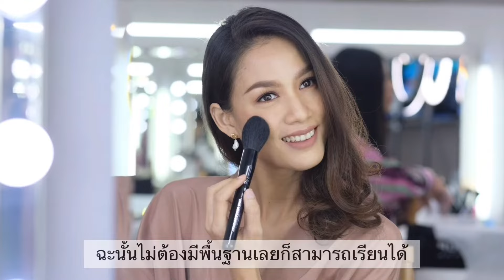คอร์สเรียนแต่งหน้าตัวเอง 1 วัน | TINY MAKE UP Art & Academy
คอร์สเรียนแต่งหน้าตัวเอง 1 วัน
กับเทคนิคที่จะทำให้คุณแต่งหน้าดีขึ้น สวยขึ้น
จะสายหวาน สายฟาดดด
แต่งหน้าออกงาน หรือ วันสบายๆ Everyday look.
สอนจบครบใน 1 วัน
ด้วยเทคนิคการสอนที่ไม่เหมือนใคร
ออกแบบการสอนด้วยประสบการณ์จริง
กับครูผู้สอนที่เป็นมืออาชีพ

สอบถามรายละเอียดเพิ่มเติมคลิ๊กกก
Line @tinymakeup
( มี @ ด้านหน้าด้วยค่ะ 😊)